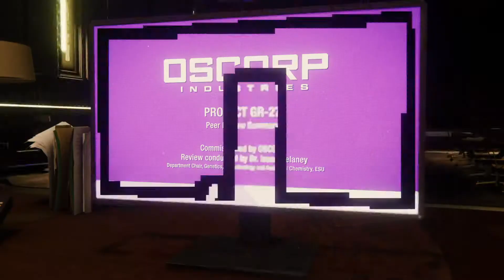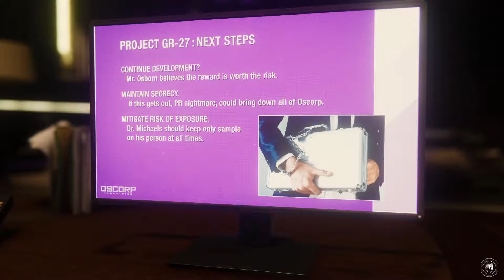SPIDER-MAN PS4 #11 - A Evolução do Doutor Otto - PS4 PRO PT-BR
É NOZES!!
Novo JOGO Spider-Man e NOVA serie no canal!
• Gameplay do jogo Spider-Man.
• Exclusivo de PlayStation 4.
• Gravado em um PS4 Pro.
• Game está dublado e legendado em Português PT-BR.

🔵 Neste episódio Spider-Man vai ate o escritório do Norman (lembra muito Watch Dogs está parte), MJ sendo sempre muito ousada e sempre querendo ajudar o Petter, foi procurar o Standish na base militar, Dr Otto deve um grade progresso na sua criação, mais ainda sempre temos que fazer melhorias.
*Puzzles estilos das Antigas :)